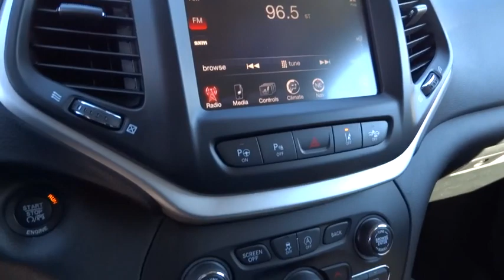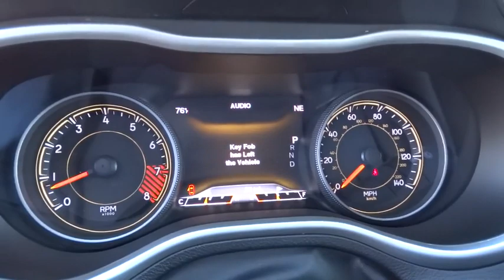2015 Jeep Cherokee Reno, Carson City, Northern Nevada, Sacramento, Elko, NV FW546038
2015 Jeep Cherokee

Heated Seats, Sunroof, Navigation, 9 AMPLIFIED SPEAKERS W/SUBWOOFER, Back-Up Camera, 4x4, RADIO: UCONNECT 8.4AN AM/FM/SXM/HD/BT... LEATHER INTERIOR GROUP, SAFETYTEC. Trailhawk trim, Billet Silver Metallic Clear Coat exterior. CLICK ME!br /br /KEY FEATURES INCLUDEbr /4x4, Back-Up Camera. Rear Spoiler, Privacy Glass, Child Safety Locks, Steering Wheel Controls, Electronic Stability Control. br /br /OPTION PACKAGESbr /COMFORT/CONVENIENCE GROUP Premium Air Filter, Rear View Auto Dim Mirror w/Microphone, Universal Garage Door Opener, Air Conditioning ATC w/Dual Zone Control, Remote Start System, Power Liftgate, Remote Proximity Keyless Entry, Humidity Sensor, Passive Entry/KEYLESS-GO, Power 8-Way Driver Seat, Power 4-Way Driver Lumbar Adjust, Security Alarm, TECHNOLOGY GROUP Lane Departure Warning Plus, Auto High Beam Headlamp Control, Parallel & Perp Park Assist w/Stop, Rain Sensitive Windshield Wipers, Adaptive Cruise Control w/Stop & Go, Advanced Brake Assist, Full Speed FWD Collision Warn Plus, Exterior Mirrors Courtesy Lamps, Exterior Mirrors w/Supplemental Signals, POWER FRONT/FIXED REAR FULL SUNROOF, LEATHER INTERIOR GROUP Leather Trimmed Bucket Seats, Heated Front Seats, Heated Steering Wheel, Power 8-Way Driver Seat, Power 4-Way Driver Lumbar Adjust, SAFETYTEC Exterior Mirrors w/Heating Element, ParkSense Rear Park Assist w/Stop, Blind Spot & Cross Path Detection, Exterior Mirrors Courtesy Lamps, Exterior Mirrors w/Supplemental Signals, Power Multi-Function Fold Away Mirrors, VENTILATED/HEATED SEAT GROUP Premium Leather Trimmed Bucket Seats, Ventilated Front Seats, Exterior Mirrors w/Memory, Exterior Mirrors w/Heating Element, Exterior Mirrors Courtesy Lamps, Radio/Driver Seat/Exterior Mirrors Memory, Exterior Mirrors w/Supplemental Signals, Power Multi-Function Fold Away Mirrors, RADIO: UCONNECT 8.4AN AM/FM/SXM/HD/BT/NAV SIRIUSXM Travel Link, 5-Year SIRIUSXM Travel Link Service br /br /Please confirm the accuracy of the included equipment by cal